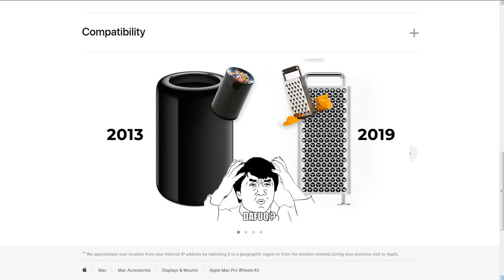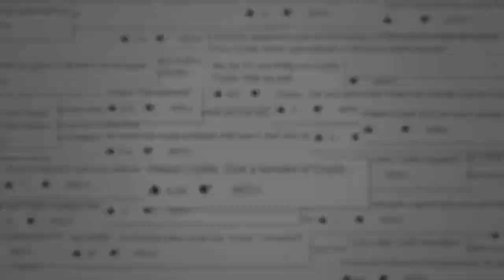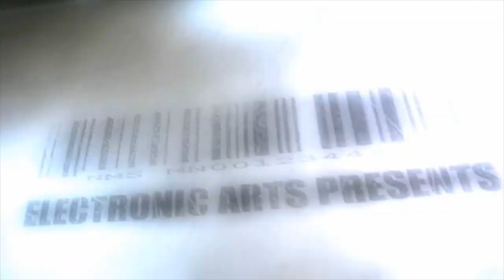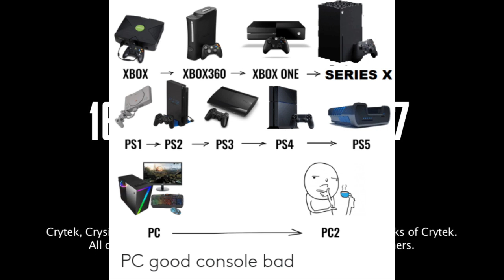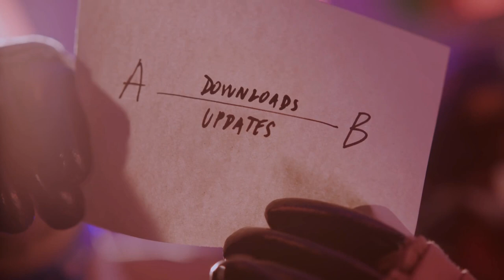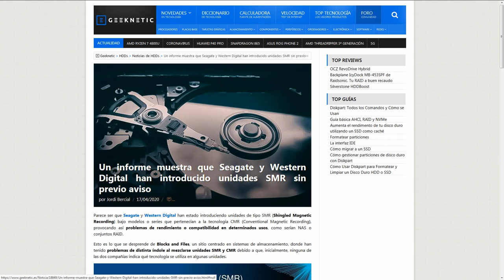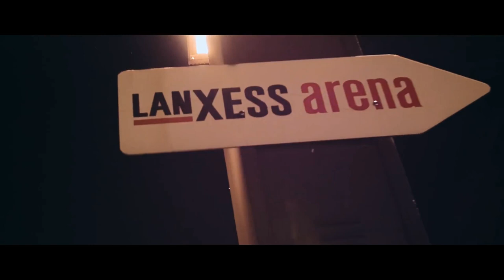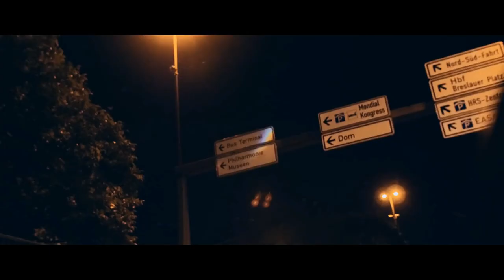Podcast Episodio 1 | GAKEMO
1:04 Assassin's Creed Valhalla
6:03 Battlefield V & Starwars Battlefront 2 no reciben mas Updates a partir de este año.
8:41 Rueditas increíblemente caras del Mac pro
12:04 Nueva patente de Valve, quizas nuevo control de para Steam?
15:28 Crysis Remaster
17:30 Comentario sobre Consolas actuales
24:00 Google Stadia
30:20 Fabricantes de HDDs no avisaron sobre el uso de discos SMR en su gama de discos para NAS.
35:00 Comentario sobre E-Sports